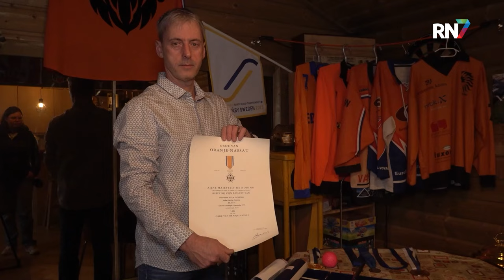Jordan krijgt lintje voor bijdrage aan sport Bandy || RN7 REGIONIEUWS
Afgelopen week ontving bandyspeler Jordan Braam een lintje in de Orde van Oranje Nassau voor zijn actieve bijdrage aan de sport. Bandy is een sport die het in Scandinavische landen erg goed doet, maar in Nederland momenteel nog erg onderbelicht is. Braam, die wereldkampioen is in Bandy, legt uit hoe zijn geliefde sport werkt.